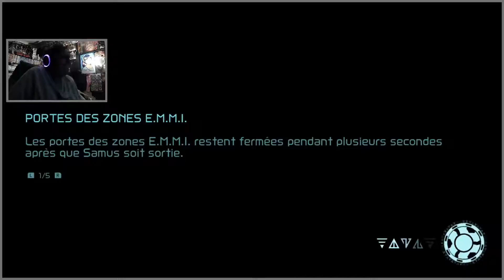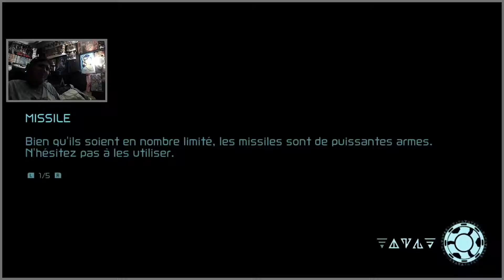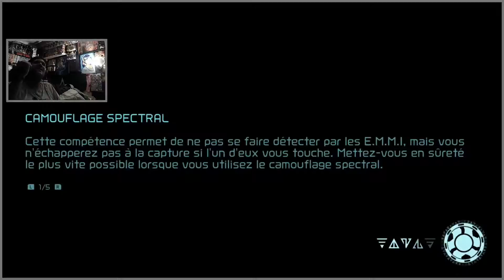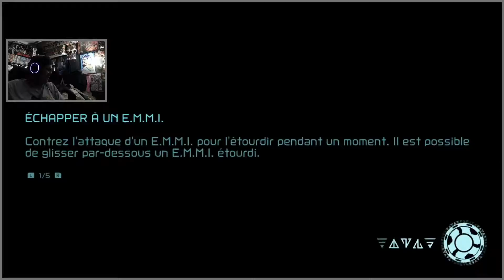Metroid Dread - EP3